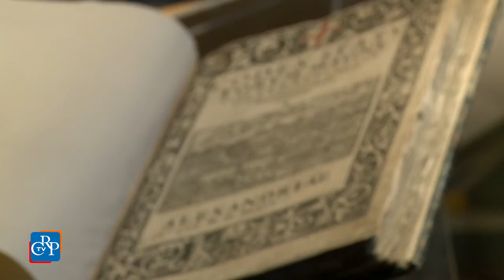Appuntamenti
* È aperta fino all'8 novembre al Museo Leone di Vercelli la mostra “L’alba delle autonomie”, undici volumi originali di Statuti medievali, introdotti da dieci pannelli esplicativi e da un video che ne illustrano l’importanza storica.
* Stupire, incuriosire e coinvolgere il pubblico attraverso le opere artistiche. È l’obiettivo della mostra “I Bianchi per caso…raccontano”, fino al 10 novembre all’Ufficio relazioni con il pubblico del Consiglio.
* A cinquant’anni dalla morte di Arrigo Frusta, uno dei primi e più importanti sceneggiatori del cinema muto italiano, il Consiglio, con il Museo del Cinema e il Centro Studi Piemontesi, ne omaggia la memoria con un’esposizione nella Biblioteca della Regione, fino al 22 novembre.
* Proseguono inoltre le mostre itineranti del Consiglio regionale, concesse in prestito gratuito e allestite presso enti piemontesi. Fino al 31 ottobre sono allestite: a Rivoli (Palazzo del Comune) “La donna immaginata, l’immagine della donna” e a Buttigliera (Sala consiliare) "Le eccellenze artigiane negli scatti di Lella Beretta”.